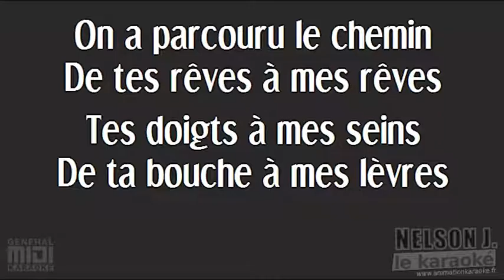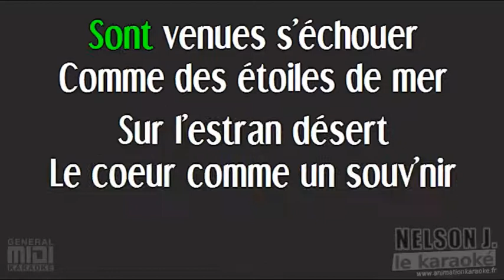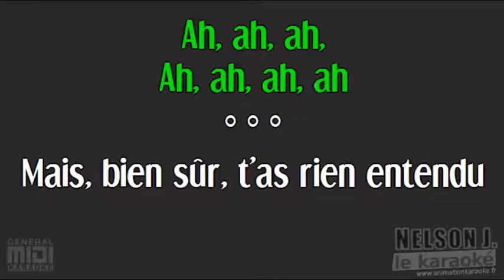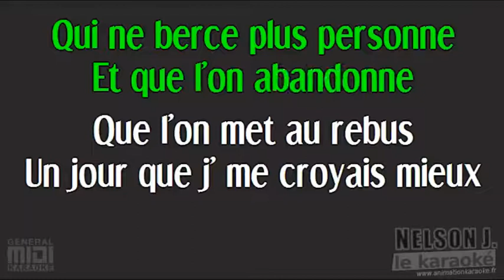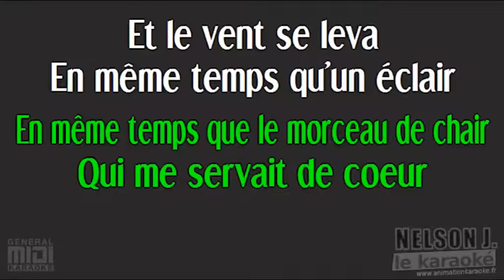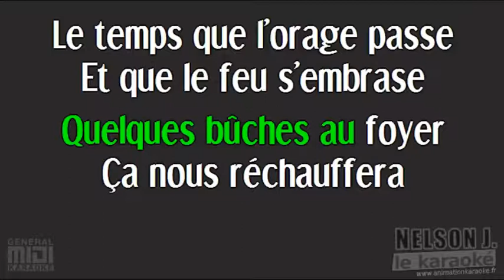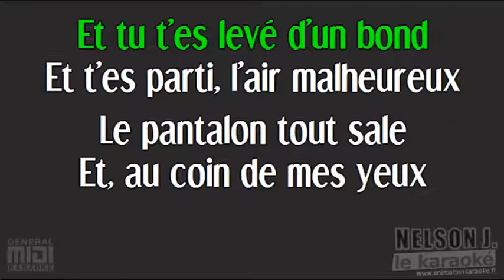[KARAOKÉ] Lynda Lemay - De tes rêves à mes rêves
Pour celles et ceux qui ont envie de chanter "De tes rêves à mes rêves" de Lynda Lemay.